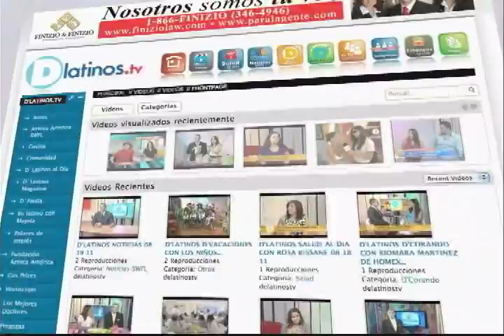D'LATINOS BAÑO DE MUJERES CON JACQUELINE ROMERO 02 27 12